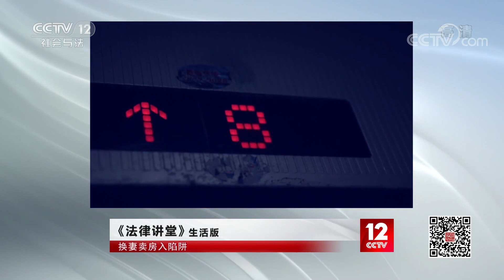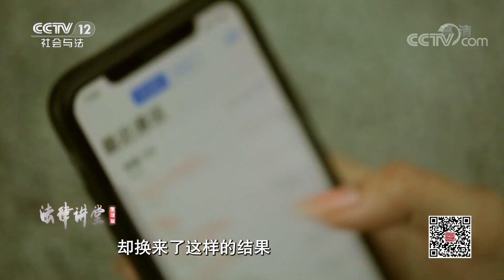《法律讲堂(生活版)》 20200223 换妻卖房入陷阱| CCTV社会与法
本期节目主要内容：为逃避房屋买卖的高额税金并成功卖房，妻子想到一个好办法“换妻卖房”，房子成功卖掉后丈夫发现了妻子的阴谋，被妻子设计离婚还将房子过户给他人，丈夫满腔不甘决定通过法律途径维护自己的权益，本期节目就将讲述“换妻卖房入陷阱”。 （《法律讲堂(生活版)》 20200223 换妻卖房入陷阱）